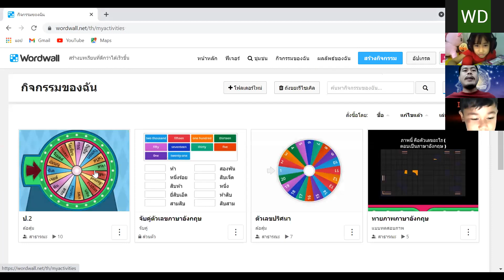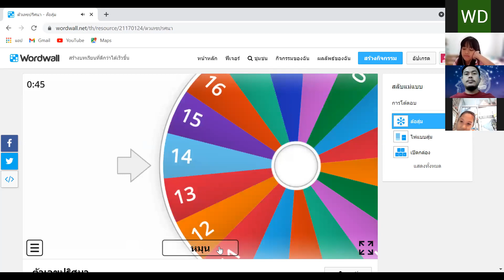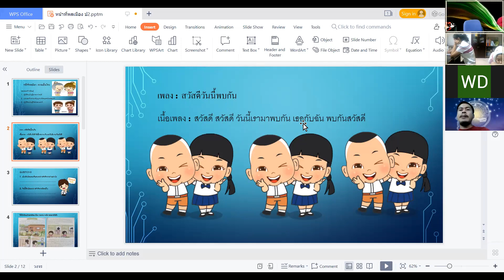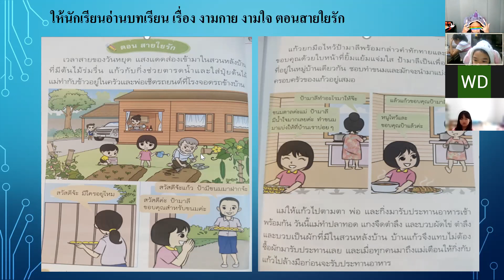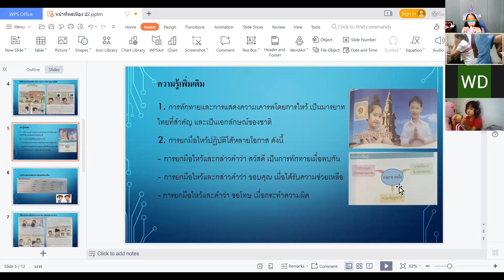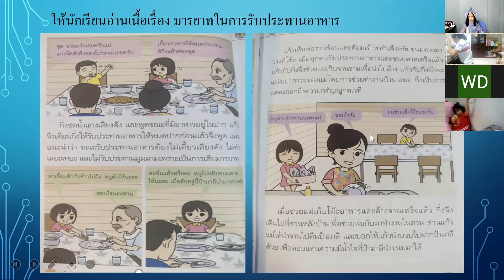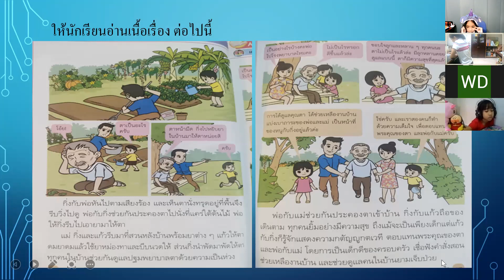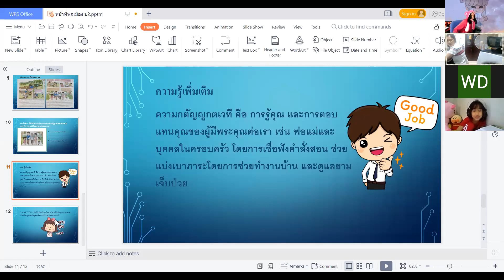VDO เรียนออนไลน์ย้อนหลัง วิชาสังคมศึกษา ชั้น ป.2 วันที่ 9 กันยายน 2564